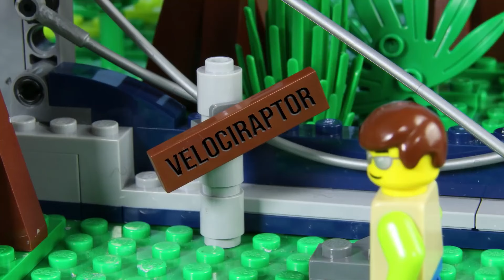LEGO Gladiator Fail STOP MOTION LEGO Gladiator Portal Fight | Billy Bricks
Hi TeamBricks! Hope you enjoy this new LEGO stop motion video, which sees Billy run the experimental machine and appear in the midst of a gladiator fight. He must defeat Hulk to return...will he do it?